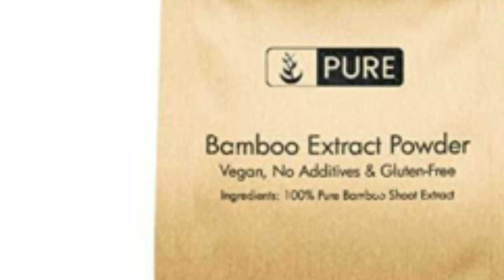உங்கள் உற்பத்தி பொருளை வாங்க தயார்.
மூங்கில் குருத்து பவுடர் தயாரிப்பு தொழில்

மொத்தமாக வாங்கும் நிறுவனம்
Malabar health foods
Madurai
WhatsApp only